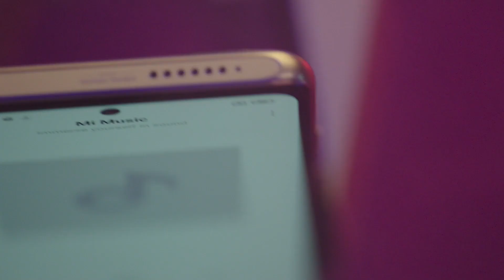Xiaomi - Bot Unbox Xiaomi 11T Pro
BotUnbox: Trajimos una nueva forma de abrir la caja del increíble Xiaomi11TPro para que disfrutes de sus tres colores al mismo tiempo.

Coméntanos cuál es tu parte o característica favorita 👇
Hoy comienza la venta oficial en tiendas, en todos nuestros distribuidores autorizados. ¡Atent@ a las próximas publicaciones!